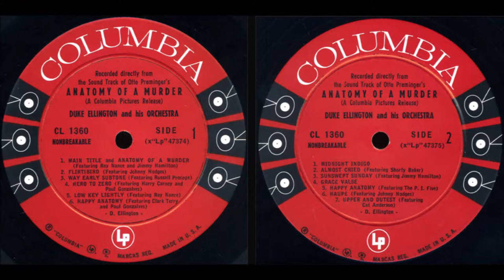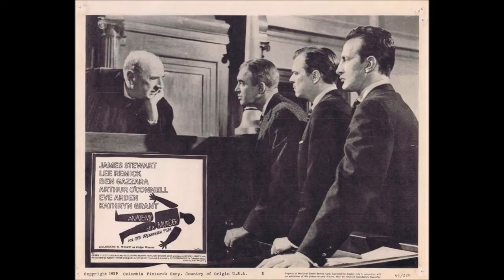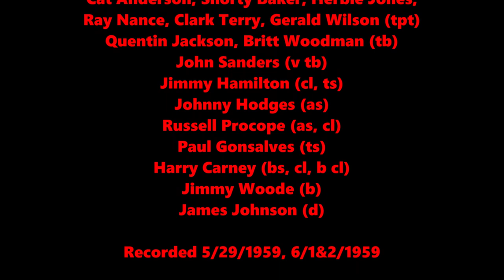Upper and Outest - Duke Ellington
Duke Ellington (p)
Cat Anderson, Shorty Baker, Herbie Jones,
Ray Nance, Clark Terry, Gerald Wilson (tpt)
Quentin Jackson, Britt Woodman (tb)
John Sanders (v tb)
Jimmy Hamilton (cl, ts)
Johnny Hodges (as)
Russell Procope (as, cl)
Paul Gonsalves (ts)
Harry Carney (bs, cl, b cl)
Jimmy Woode (b)
James Johnson (d)

Recorded 5/29/1959, 6/1&2/1959

デューク・エリントン（p）
キャット・アンダーソン、ショーティー・ベイカー、ハービー・ジョーンズ、
レイ・ナンス、クラーク・テリー、ジェラルド・ウィルソン（tpt）
クエンティン・ジャクソン、ブリット・ウッドマン（tb）
ジョン・サンダース（v tb）
ジミーハミルトン（cl、ts）
ジョニー・ホッジス（as）
ラッセル・プロコープ（as、cl）
ポール・ゴンサルベス（ts）
ハリー・カーニー（bs、cl、b cl）
ジミー・ウッド（b）
ジェームズ・ジョンソン（d）

1959/05 / 29、1959/6 / 1＆2に録音